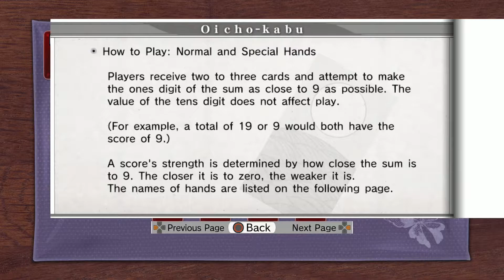Yakuza 3 Remastered Playthrough part 12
Yakuza 3 Remastered (PS4) Playthrough/Walkthrough/Gameplay
Difficulty: Hard
No Commentary